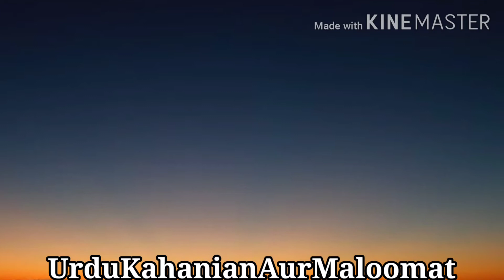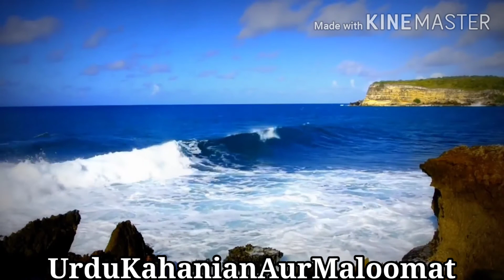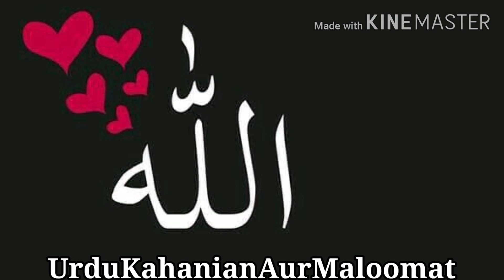Best motivational video in Urdu |Urdu kahanian aur maloomat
Best motivational video about life problems.